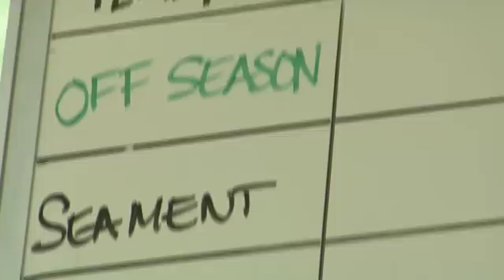Lionfish Invasion Video from Conch Salad TV- Part 3: The Solution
The final part of "The Lionfish Invasion" demonstrates that lionfish can be safely caught, cleaned, cooked, eaten and sold.  In fact, eating lionfish may be one of the only ways to stem their spread! We hope this video will help make Bahamians, and others throughout the Carribbean, aware of the threats of lionfish -- and show them not to fear lionfish, but to eat 'em.